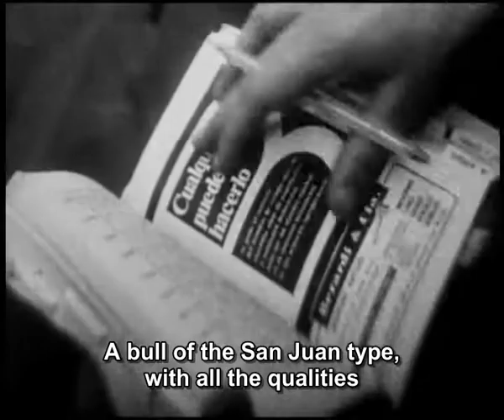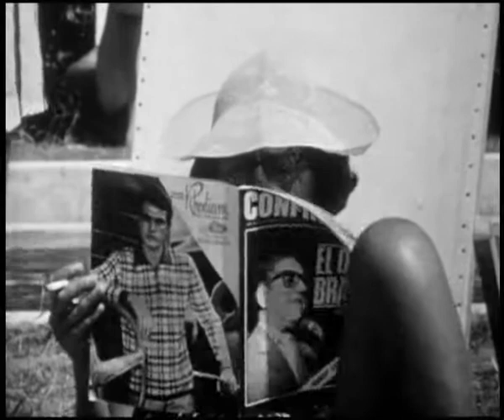La Hora de los Hornos la oligarquia